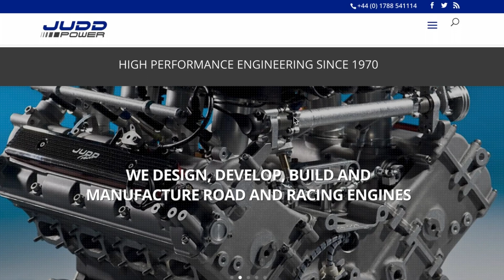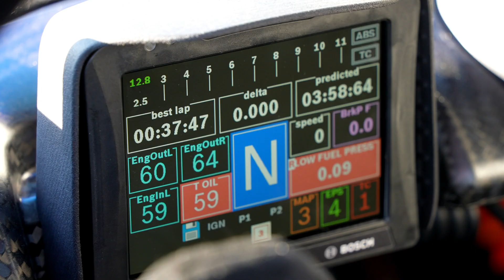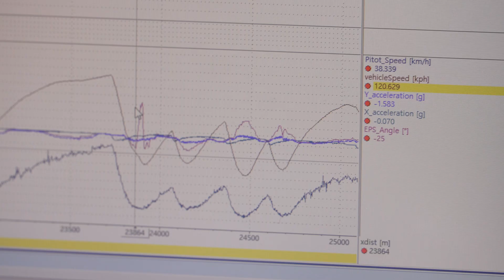What data is being collected from a racecar? Oldbac Kalana lead engineer Jaagup Laaser explaines.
We had a chat with Jaagup Laaser -  the lead engineer of Oldbac Kalana racecar to understand how the prototype is tested, what's being measured and how much data is being gathered.